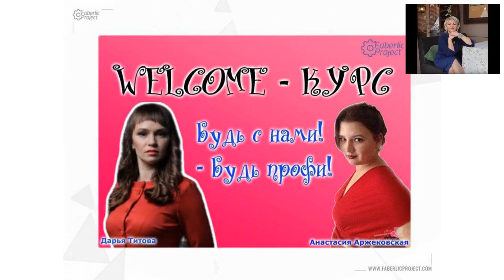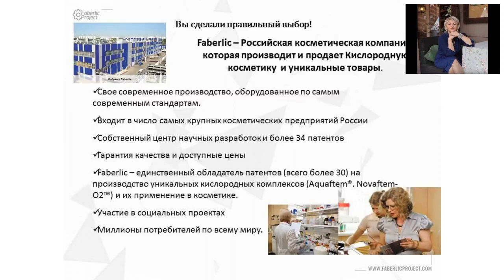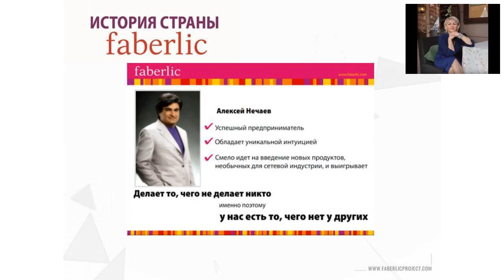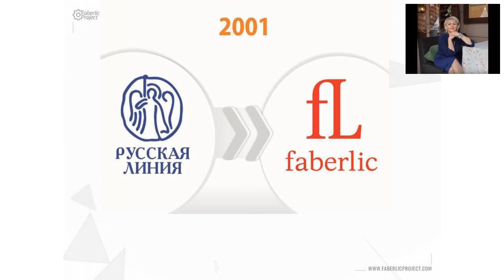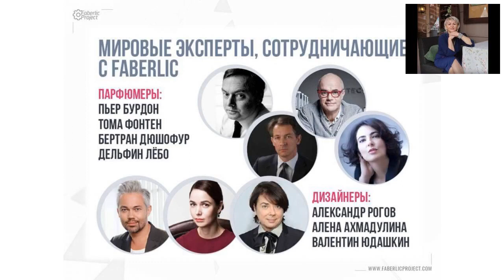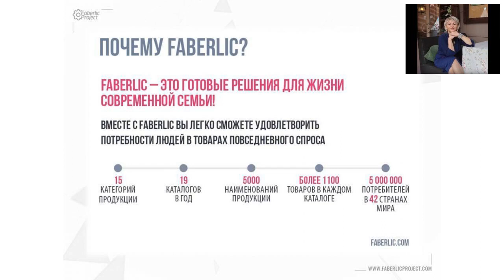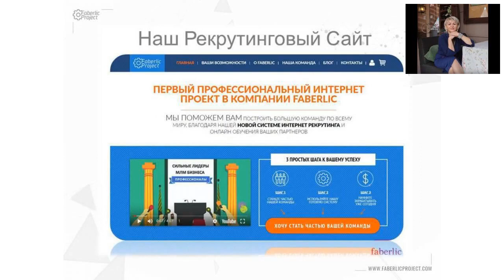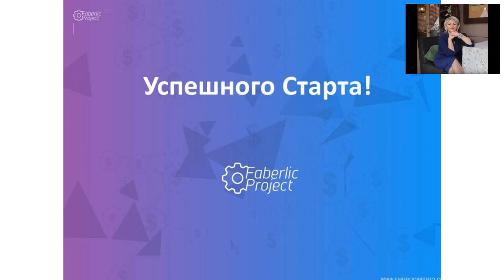Чем Уникальна Компания Фаберлик?! (1-й Урок для Новичка)